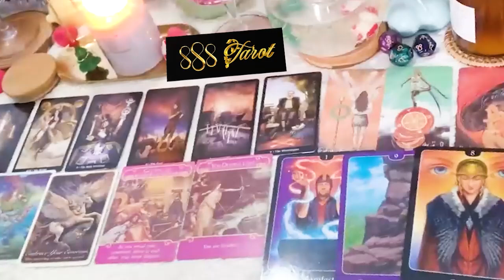PISCES FEBRUARY 2024 SOMEONE IS SO NERVOUS TO TELL U THIS BUT THEY KNOW IT’S TIME PISCES TAROT LOVE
PISCES FEBRUARY 2024 - SOMEONE IS SO NERVOUS TO TELL YOU THIS BUT THEY KNOW IT’S TIME PISCES FEBRUARY TAROT LOVE READING
Hello!!!